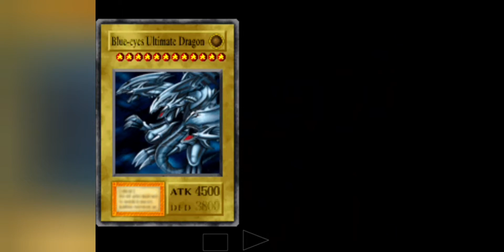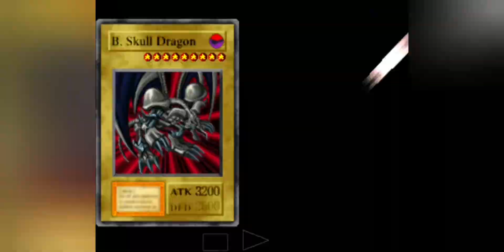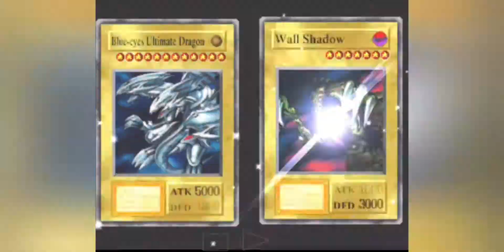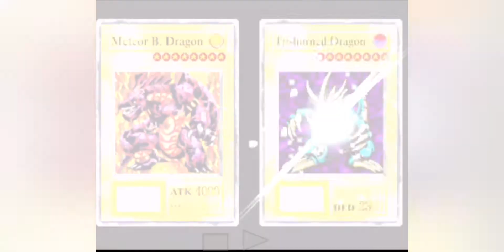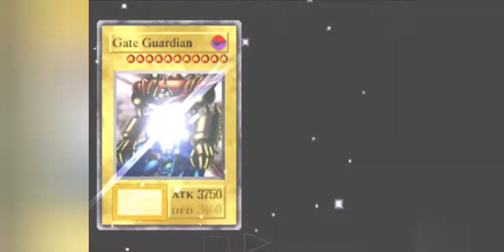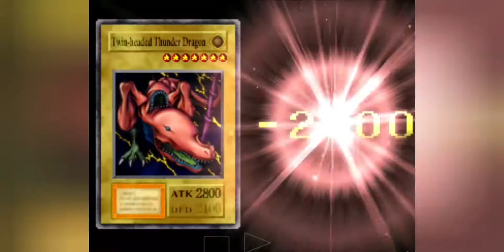Yugioh Forbidden Memories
Yugioh Forbidden Memories Free Duel